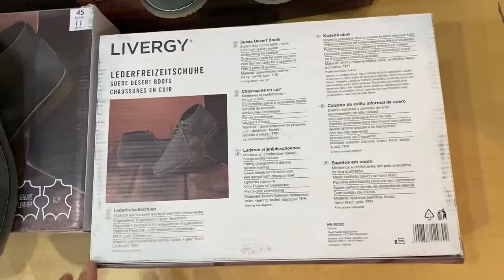Лот J01 32351 Черевики дезерти чоловічі бренду Livergy , Вага 4 7 кг , Ціна 1 520 грн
Черевики ( дезерти ) чоловічі Livergy